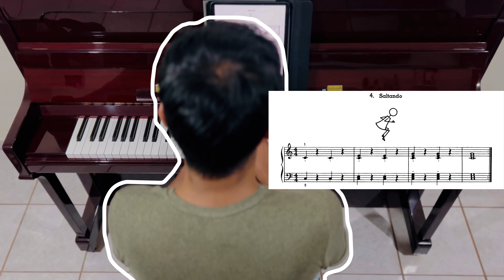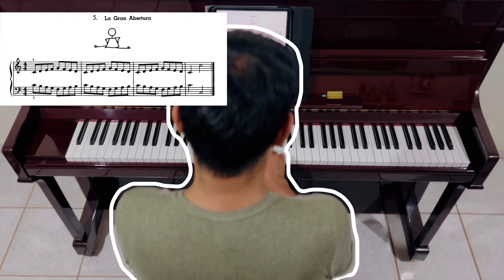"UNA DOCENA AL DÍA" Ejercicios 3, 4 y 5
¡Buen martes tengan todos!

Comparto con ustedes este fabuloso libro que he usado en mis clases, no sólo con niños… Por lo breve de su contenido en cada lección, el alumno aprende a desarrollar destrezas muy útiles en el camino que conduce al dominio del piano.

Estaré subiendo cada una de estas lecciones, para que sirvan como guía al buen aprendiz de piano.